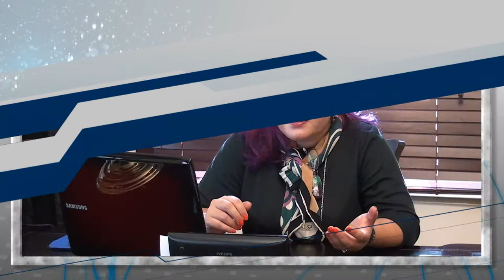AV. Ceyda Cimilli AKAYDIN [HukukTV.com]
Çok başarılı bir iş modeliniz ve/veya yazılımınız var. Bu iş modelinin veya yazılımınızın/internet sitenizin taklit edilmesini, rakiplerce benzer yazılımlar/siteler hazırlanmasını veya bu iş modelinin kullanılmasını nasıl engellersiniz?
Hukuk sistemimizde fikirler değil meydana çıkmış eser korunduğundan başka kişilerin sizin eserinizle aynı özellikleri taşıyan veya aynı işleve sahip bir eser meydana getirmesi hakkınızı ihlal etmek anlamına gelmez ve bunu engelleyemezsiniz. Ancak, eserinizin tamamını veya bir kısmını kopyalaması, markanızı, logonuzu, sloganınızı veya bunların karıştırılacak derecede benzerlerini kullanması veya sizin veya ürününüzü karalaması gibi durumlarda hukuki yollara başvurabilirsiniz.